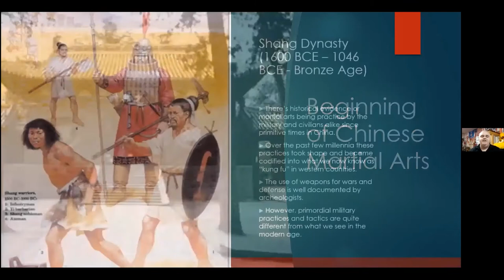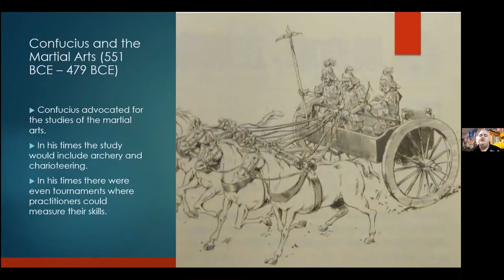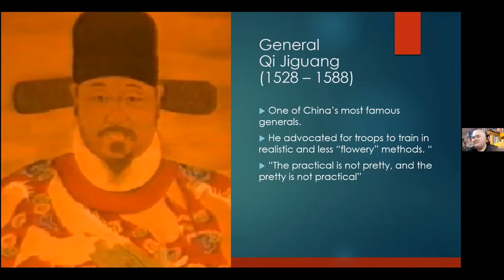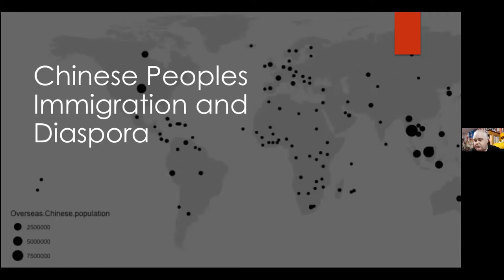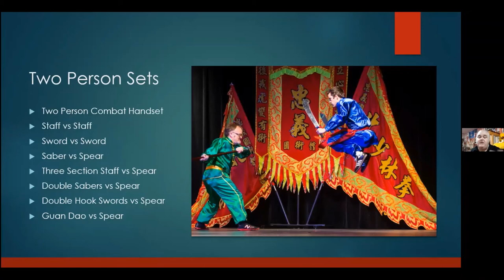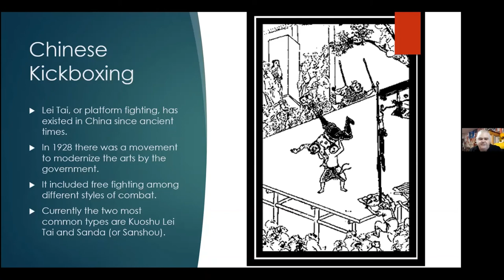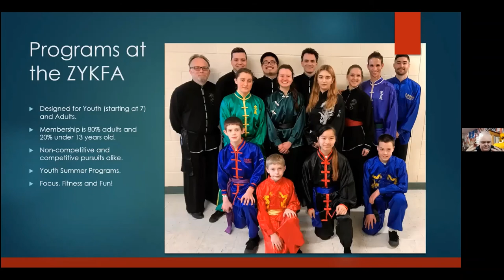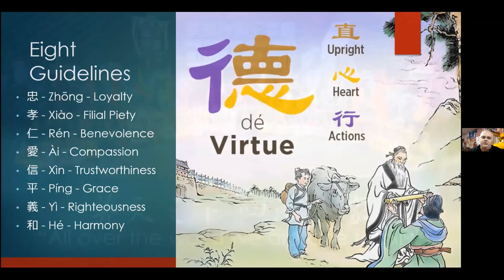Zhong Yi Kung Fu Association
Learn about the history and culture of Chinese martial arts with Shifu Nelson Ferreira of the Zhong Yi Kung Fu Association.

Please note the very end of the presentation wasn't recorded due to technical difficulties.

This program was made possible via a grant from the UW-Madison Center for East Asian Studies.